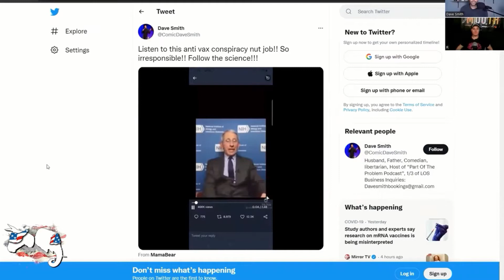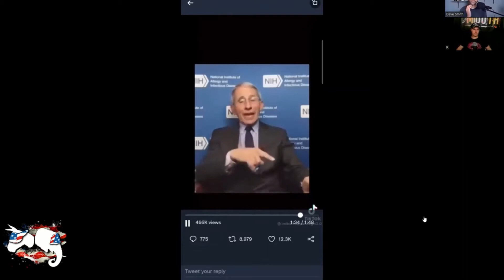Fauci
Fauci was interestingly honest and candid in the early days of the pandemic and pre 2020.  Something happened in early 2020 and he began lying about asymptomatic spread, masks, natural acquired immunity, and vaccine safety.  He's a sociopath who believes in forced medical experimentation and in time will have his day in court for crimes against humanity.